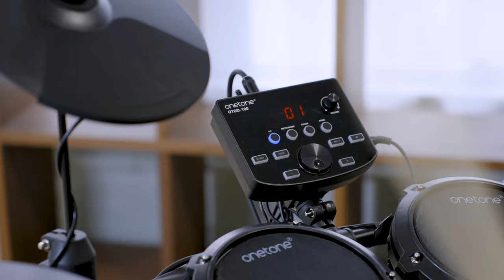onetone デジタルドラム OTDD-100 プレイ&インプレッション feat.宮内告典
onetone デジタルドラム OTDD-100

ドラムデビューにふさわしい要素を全て盛り込んだ、究極のハイコストパフォーマンスモデルのOTDD-100。

サウンド、叩き心地、機能の魅力について、ドラマーの宮内告典氏に試打していただき、インプレッションを伺いました。

【製品詳細】
リアルな打感と消音性を両立したメッシュパッドを採用、スネアドラムはエッジのラバー部も感知するダブルトリガー仕様で、より本格的なドラムプレイを楽しみたい方に最適なデジタルドラムです。レコーディング機能や３種類のリズムキープトレーニングができるコーチモードなど、演奏が上手くなるためのアシスト機能も備えています。

また、パソコンなどと USB ケーブル（別売り）で接続することで、任意の DAW ソフトウェアの MIDI デバイスとして使用することも可能です。
省スペースでの設置が可能でフレームを折りたためば持ち運び、収納もカンタンです。
大人～子供まで、プレイヤーに合わせセッティングを容易に変更できます。

【使用機材】
・OTDD-100
・拡張シンバルパッド OTDD100-CP-SET
・オプションバスドラムパッド OTDD100-BDPP-SET

【Player】
宮内告典